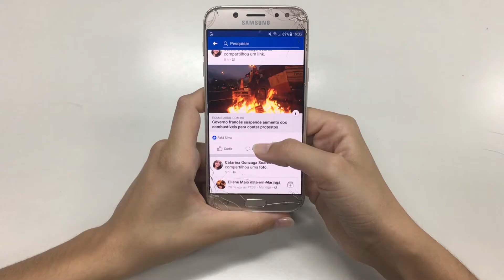O que está vivo em você?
Essa é uma das perguntas que Marshall Rosenberg, criador da Comunicação Não Violenta, nos deixou.
Saiba mais sobre esse importante questionamento no vídeo gravado pelo Silvio de Melo Barros.

Silvio de Melo Barros é formado em Administração de Empresas e pós-graduado em Gestão Empresarial, ambas pela Universidade Monte Serrat. Formado em Mediação de Conflitos pela Associação Palas Athena em São Paulo. Empresário no ramo de Administração de Condomínios há 25 anos, com larga experiência em mediação de conflitos em Assembleias de Condomínio, conheceu a Comunicação Não Violenta (CNV) em 2008, estudando com vários facilitadores do Brasil, Chile, México, Israel, EUA, Inglaterra, Alemanha. Atualmente pesquisa e compartilha a CNV como proposta de resolução de conflitos nos diversos ambientes sociais, realizando oficinas em vários lugares no Brasil.